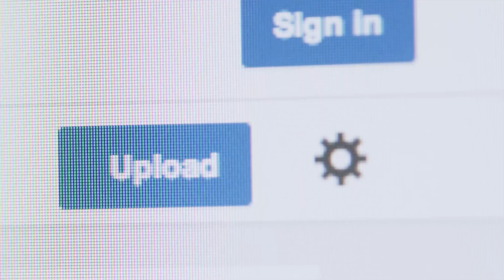Hank Green Explains the Secret of the Universe! | YouTube Nation | Wednesday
Today, scientists discover the secret of the universe, Miley Cyrus reveals everything that goes into her Bangerz tour, and window washers perform the scariest job in the world.

Thanks to Hank Green for being our guest!

YouTube Nation
Watch YouTube's most shareable moments Monday -- Friday 6:00PM PT/ 9:00PM ET and Saturday 12:00PM PT / 3:00PM ET.